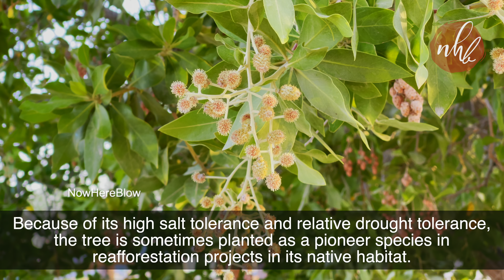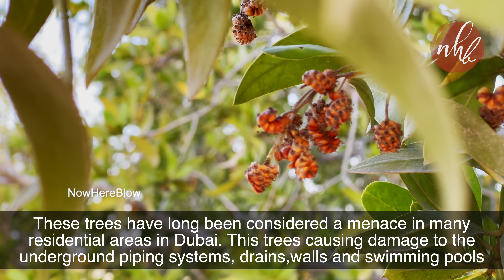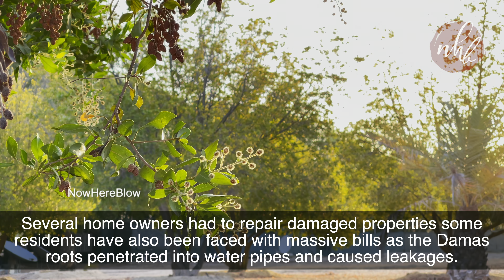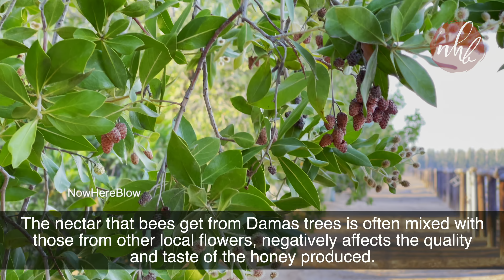Conocarpus Lancifolius | Damas Tree | Heat Tolerant Tree in UAE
Conocarpus Lancifolius (Damas Tree)
Conocarpus lancifolius, one of two species in the genus Conocarpus, is a tree in the family Combretaceae native to coastal and riverine areas of Somalia, Djibouti, and Yemen. It is found throughout the Horn of Africa, the Arabian peninsula, and South Asia. The tree has no common name in English. In Somali, it is called qalab; in Arabic, the name is damas. It is also commonly found in residential compounds in Dubai.

Uses
The tree's wood is dense and suitable for charcoal. Goats use the young trees and shoots as fodder, although the leaves contain tannin. Because of its high salt tolerance and relative drought tolerance, the tree is sometimes planted as a pioneer species in reafforestation projects in its native habitat. The tree has a symmetrical growth habit and can easily be shaped into a variety of different forms. It can be shaped into short and tall hedges, and is effective for creating a visual or a noise barrier. With suitable plant spacing it can also be grown as a hardy single-stemmed tree which is good for shade. The tree has been extensively used in Karachi for landscaping along roads and by homeowners as a tall hedging tree for screening purposes. The tree thrives exceptionally well in the hot and dry climate of the city.The leaves of conocarpus lancifolius have antidiabetic effect.

The Damas tree s a fast-growing tree. Although its tolerance of heat and drought makes it a perfect landscape choice across the UAE, its rapid growth had been causing problems for communities.These trees have long been considered a menace in many residential areas in Dubai. This trees causing damage to the underground piping systems, drains, walls and swimming pools in residential areas.

The roots of this tree are what causes the trouble. It only requires a tiny gap for it to grow,
 These roots can penetrate deep into the ground, damaging drains and walls. Several home owners had to repair damaged properties, some residents have also been faced with massive bills as the Damas roots penetrated into water pipes and caused leakages.

Why is Damas dangerous?
Civic bodies across the emirates have time and again reminded residents about the dangers of Damas trees. While Dubai residents have long been getting the Damas trees felled following a concerted campaign by the authorities. Sharjah reportedly removed 25,000 Damas trees in the first six months of this year. Umm Al Quwain had also offered to remove the species from home gardens for free. Authorities in Ras Al Khaimah started removing the trees since November, according to the instruction of the Ministry of Climate Change and Environment. Damas seeds and seedlings are now also banned in the UAE.These trees were brought to the UAE some 20 years back. Native to the coastal and riverine areas of Somalia, Djibouti and Yemen, the Damas tree is also found throughout the Horn of Africa and South Asia.

Not only were they found disrupting water supply in the emirate, beekeepers had also been complaining that these trees were affecting the quality of their honey, The nectar that bees get from Damas trees is often mixed with those from other local flowers, negatively affects the quality and taste of the honey produced. Most of the trees that the authorities removed were found in sewage and water networks, as well as in areas near factories, schools and residences.

Location: Al Qudra
24° 49' 46.2" N 55° 19' 0.48" E
🎥  Saturday, 15 May 2021 🕒 8:30 AM - 5:30 PM